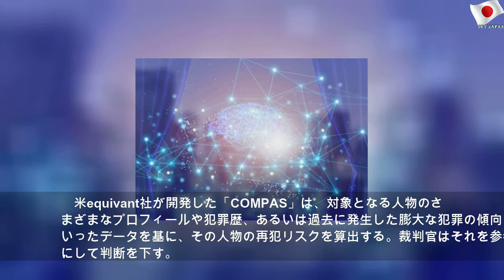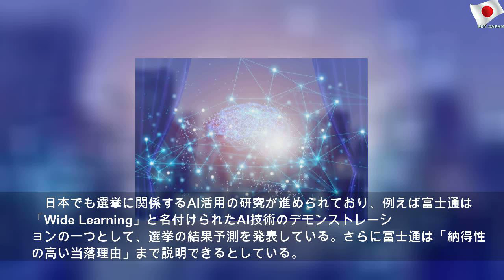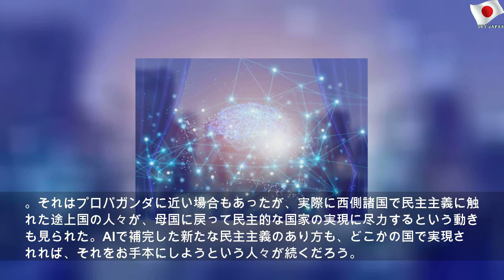AIは民主主義をアップデートするか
2020年1月10日金曜日
AIは民主主義をアップデートするか | Blue Mr